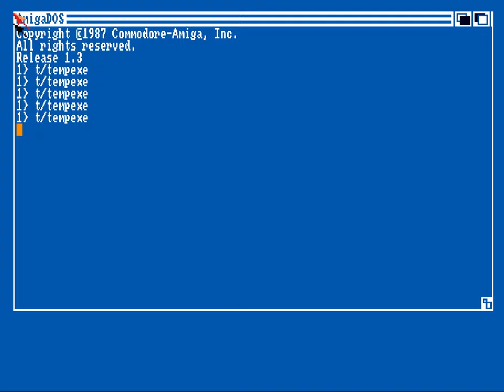Offence - A Hymn To Hipparchus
Offence in 2019.
4K intro for unexpanded Amiga 500.
#1 in introcompo, Solskogen 2019. Code Nosferatu, music Serpent/Brainstorm, and some design help by Pal